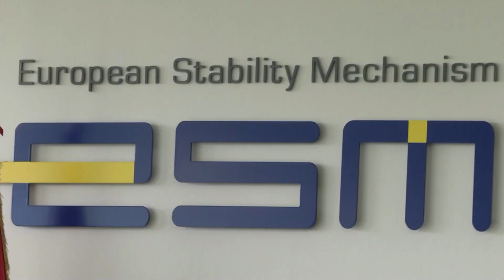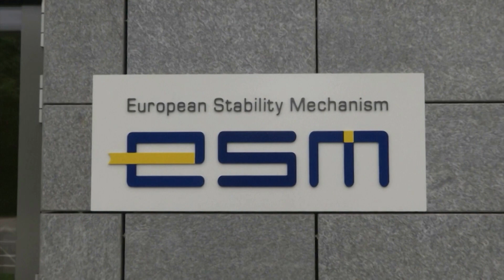Qui Europa 07-12-2020